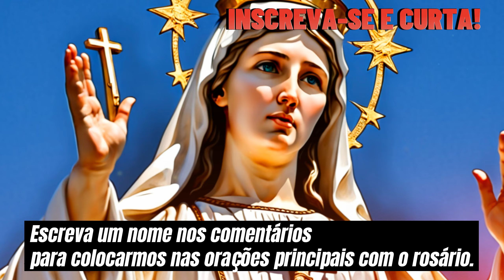REVELAÇÃO! MIRJANA SOLDO SURPREENDEU A TODOS com PROFECIA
📚 PEGUE A SUA AGORA!!! 👈 DESCUBRA COMO FORTALECER SUA INTIMIDADE COM DEUS E VOLTAR A TER PRAZER EM LER A BÍBLIA E ORAR TODOS OS DIAS